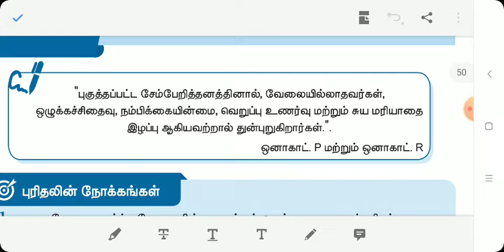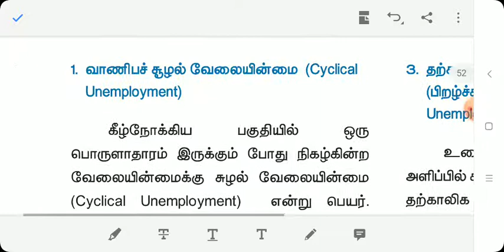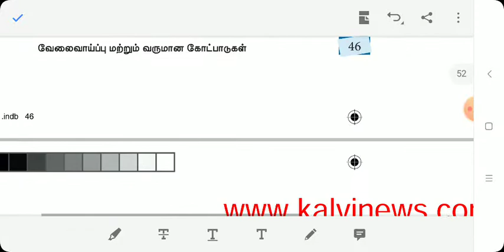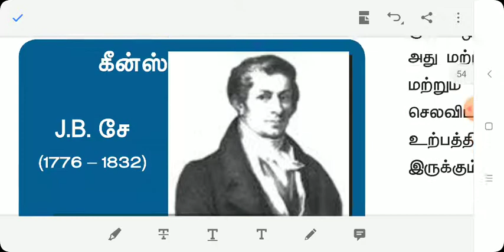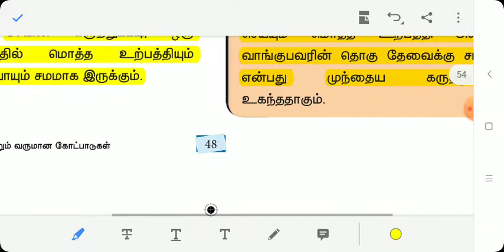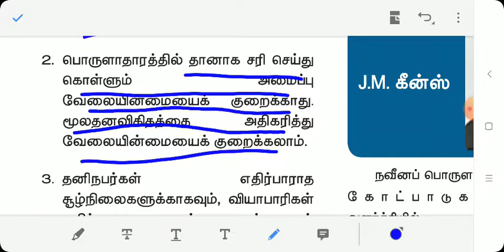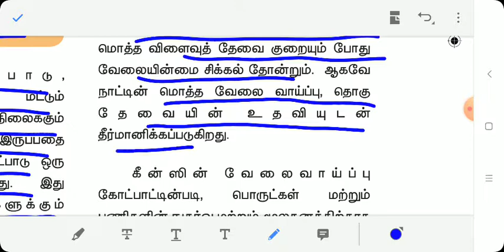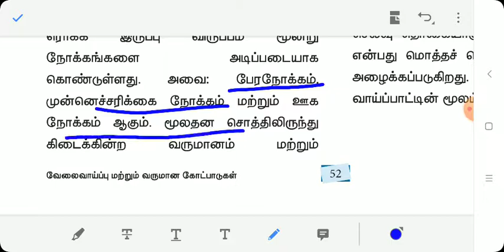வேலை வாய்ப்பு உருவாக்கம் மற்றும் பொருளாதார அமைப்பு, 12 th new book unit 3 ecnomics part 1 video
வேலை வாய்ப்பு உருவாக்கம் மற்றும் பொருளாதார அமைப்பு,
12 th new book unit 3 ecnomics part 1 video
வீழ்வேன் என்று நினைத்தாயோ